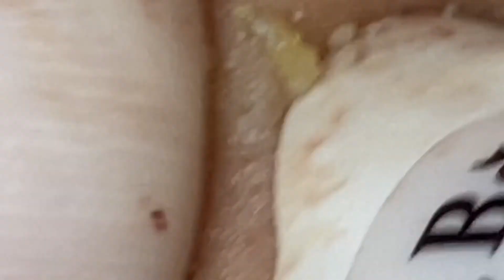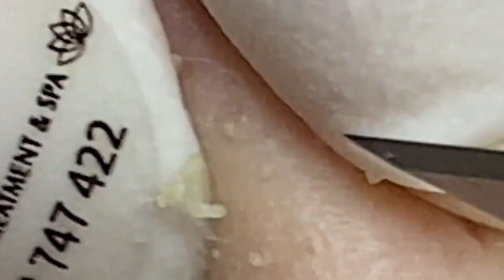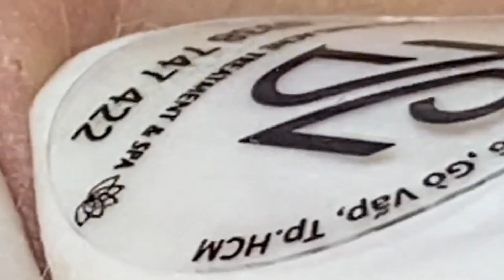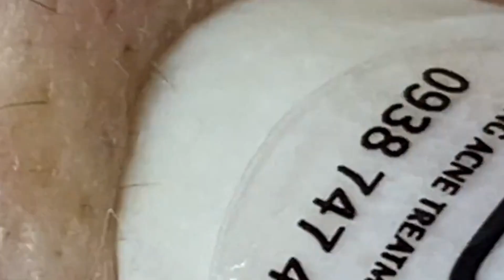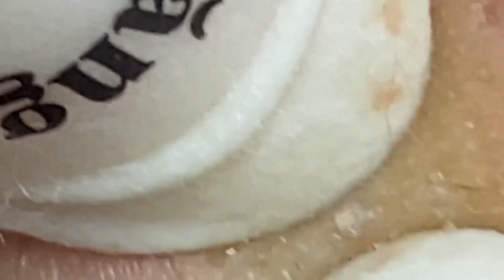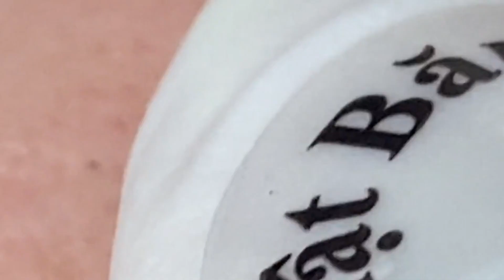𝐄𝐧𝐣𝐨𝐲 𝐄𝐯𝐞𝐫𝐲 𝐃𝐚𝐲 𝐖𝐢𝐭𝐡 𝐓𝐡𝐞 𝐁𝐞𝐬𝐭 𝐕𝐢𝐝𝐞𝐨 𝐍𝐚𝐒𝐚 𝐒𝐩𝐚 𝐎𝐟𝐟𝐢𝐜𝐢𝐚𝐥 | 𝟏𝟐𝟐𝟒